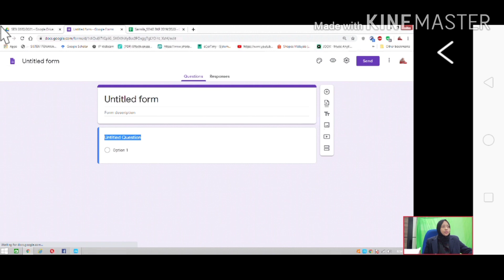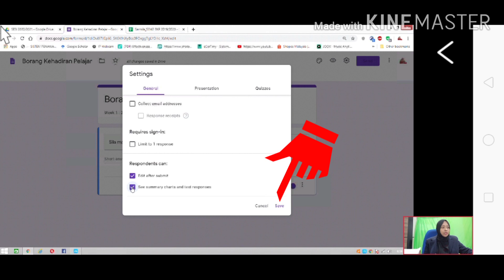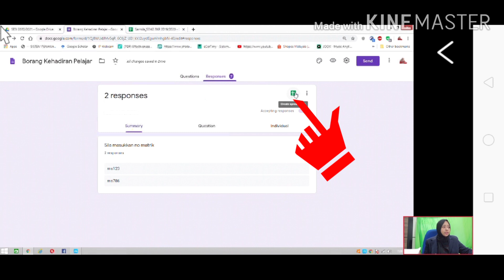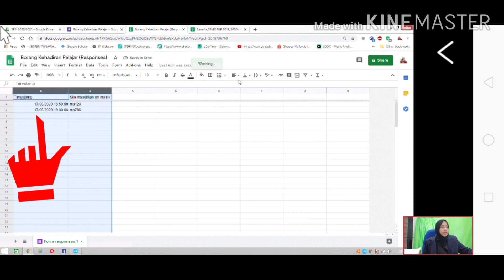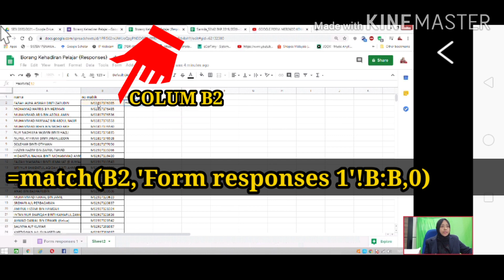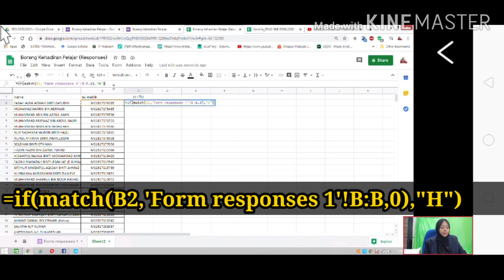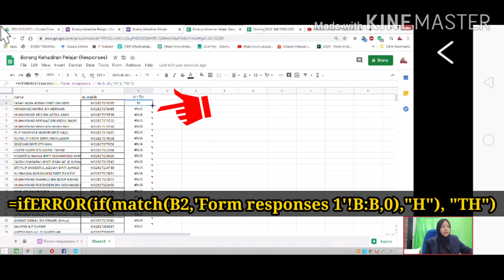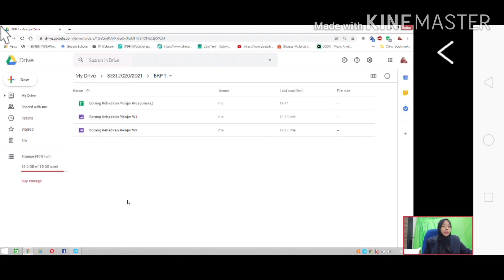Google Form 1 : Cara rekod kehadiran pelajar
maaf.. nampknya full screen tak berapa jelas.. boleh lihat Tutorial 2 untuk versi zoom, InsyaAllah lebih jelas